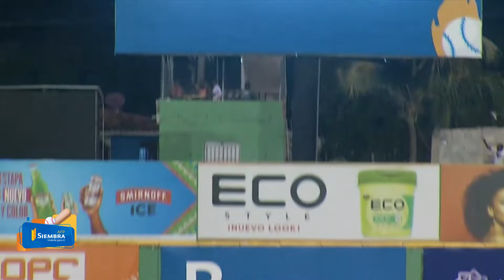Le dijo adiós a esa bola 👋🏻💥 HOMERUN de dos vueltas para Wilin Rosario 🐘🔥